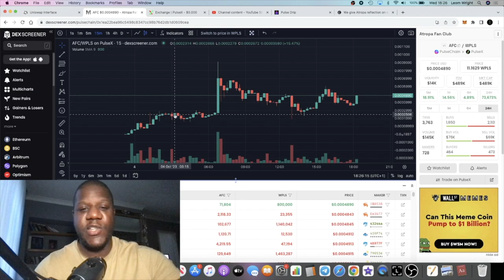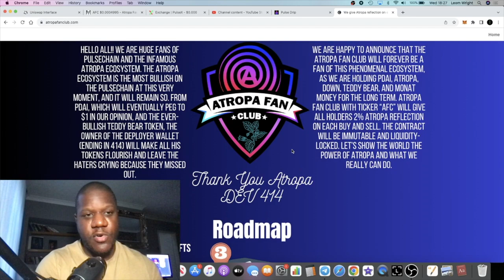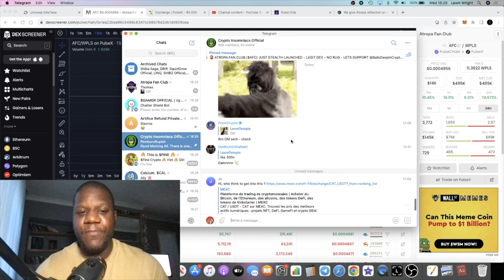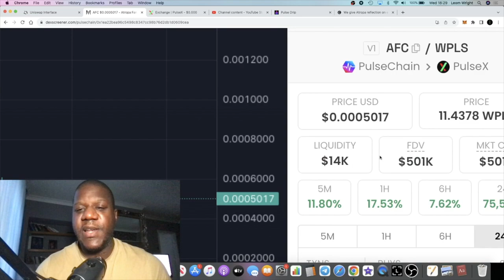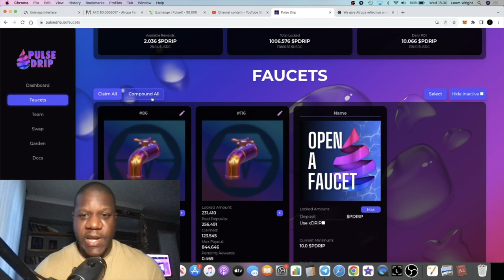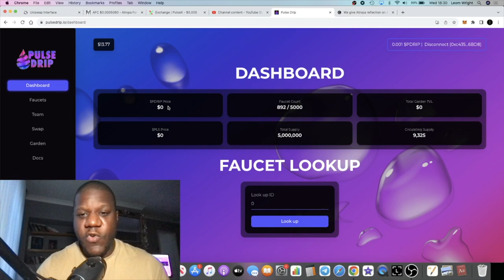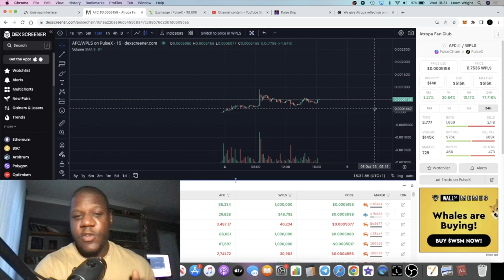$AFC (Atropa Fan Club) = MOON + Pulse Drip Keeps Pulse Drippin!! PULSECHAIN GEMS